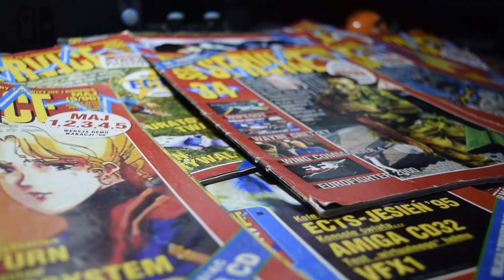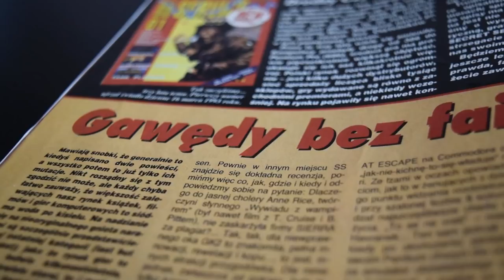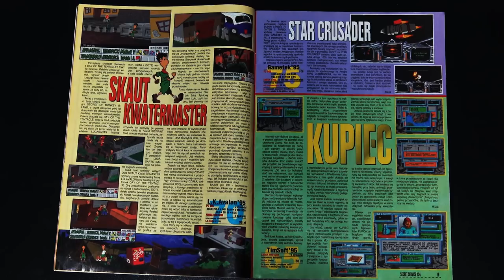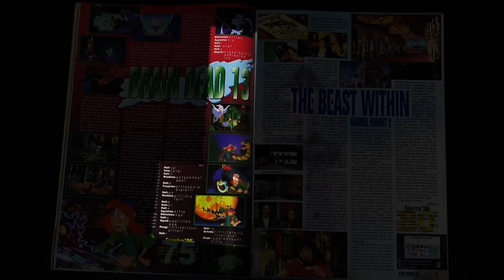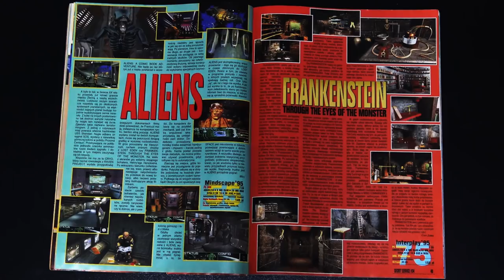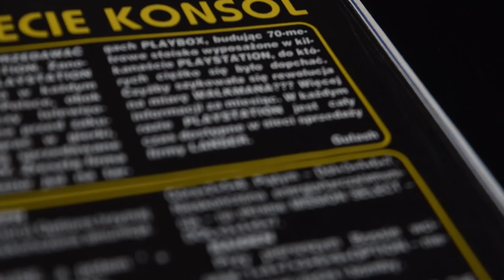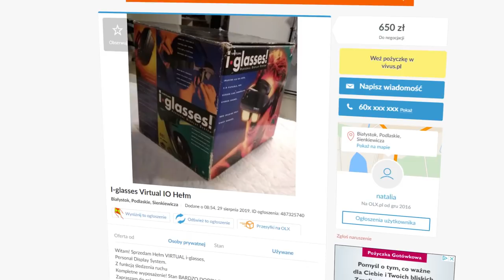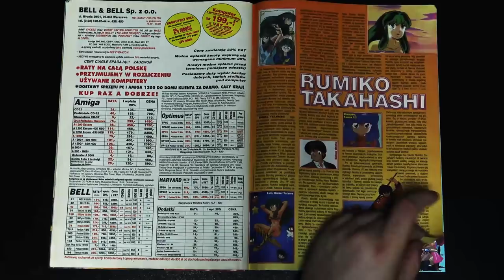Retro Przegląd Prasy #1. Secret Service 34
Cześć! Pomysł na serię takich materiałów chodził mi po głowie od dawna i w końcu, po wielu miesiącach zwlekania, przymiarek, testowania różnych ujęć, szukania odpowiedniego statywu i efektów do Premiere’a - udało mi się zrobić pierwszy, pilotażowy odcinek.

W ramach tej serii prześledzimy różne wydania, różnych starych gazet. Magazynów Gambler, ŚGK, Top Secret, Reset czy Secret Service mam całkiem sporo, więc materiałów źródłowych nie powinno zabraknąć.